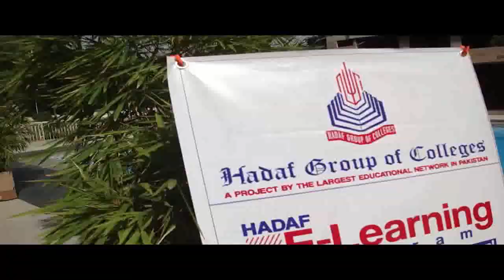Hadaf College Peshawar | Welcome Party Vlog | in Pearl Continental PC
Hadaf Colleges Peshawar Welcome Party In PC Hotel Peshawar Also Called Punjab Group Of College bring you an experience full of liveliness, knowledge and well-equipped facilities.

Admissions are OPEN for Intermediate Classes. So rush to Hadaf Colleges for registration or call 0800-HADAF for more details.